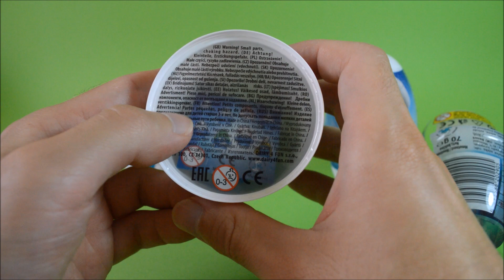SMURFS Surprise EGGS Unboxing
Unboxing Smurfs surprise eggs with cool Smurfs toys inside. Surprise toy unboxing video for kids.